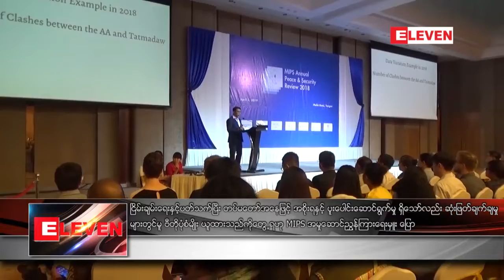ၿငိမ္းခ်မ္းေရးႏွင့္ပတ္သက္ၿပီး တပ္မေတာ္အေနျဖင့္ အစိုးရႏွင့္ ...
ၿငိမ္းခ်မ္းေရးႏွင့္ပတ္သက္ၿပီး တပ္မေတာ္အေနျဖင့္ အစိုးရႏွင့္ ပူးေပါင္းေဆာင္ရြက္မႈရွိေသာ္လည္း ဆံုးျဖတ္ခ်က္ခ်မႈမ်ားတြင္မူ ဗီတိုပံုစံမ်ိဳး ယူထားသည္ကို ေတြ႕ရဟု MIPS အမႈေဆာင္ညႊန္ၾကားေရးမွဴး ေျပာ
ၿငိမ္းခ်မ္းေရးနဲ႔ပတ္သက္ၿပီး တပ္မေတာ္အေနနဲ႔ အစိုးရနဲ႔ပူးေပါင္းေဆာင္ရြက္မႈရွိေပမယ့္ သူ႕ရဲ႕သေဘာ ဆႏၵ မပါဘဲ ဘယ္လို ဆံုးျဖတ္ခ်က္ကိုမွ ခ်လို႔မရတဲ့ ဗီတိုပံုစံမ်ိဳး ယူထားတာကို ေတြ႕ရတယ္လို႔ ၿငိမ္းခ်မ္းေရးႏွင့္ လံုျခံဳ ေရးဆိုင္ရာ ျမန္မာအင္စတီက်ဳ (MIPS) ရဲ႕ အမႈေဆာင္ညႊန္ၾကားေရးမွဴး ေဒါက္တာမင္းေဇာ္ဦးက ေျပာပါတယ္။